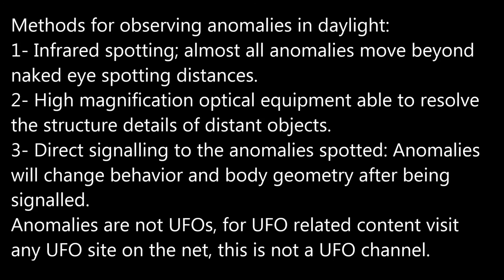Polymorphic/flaring Anomaly inside clouds p3 02/12/16 11:07am EST.